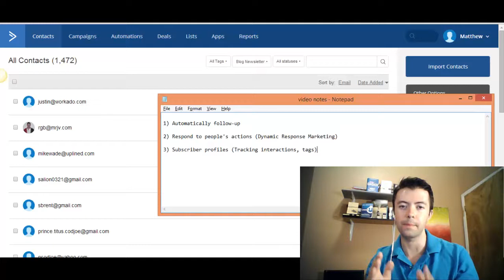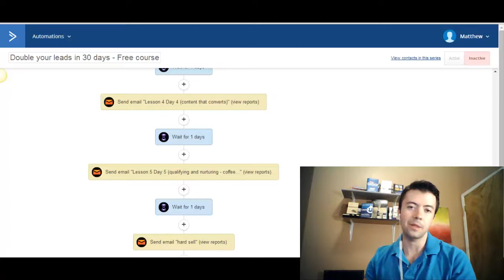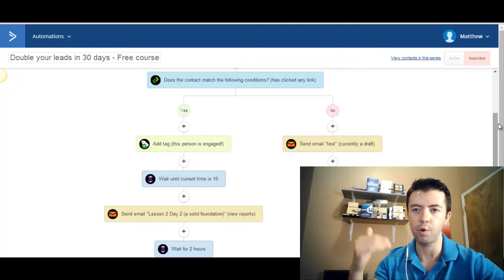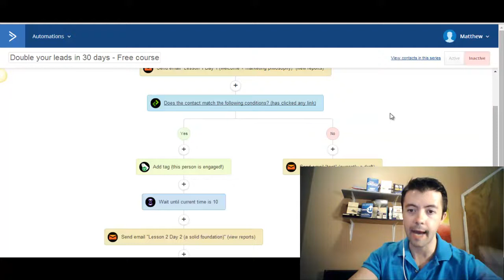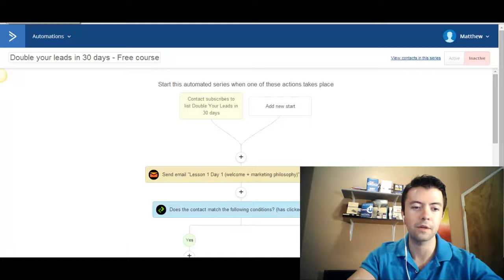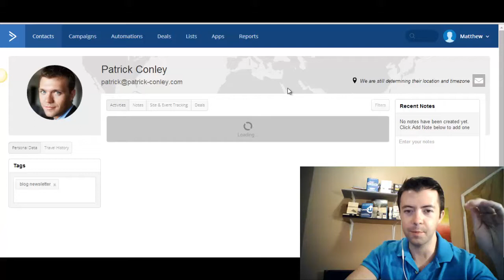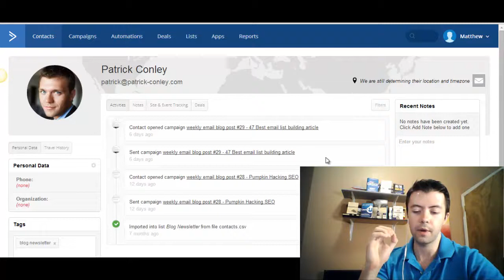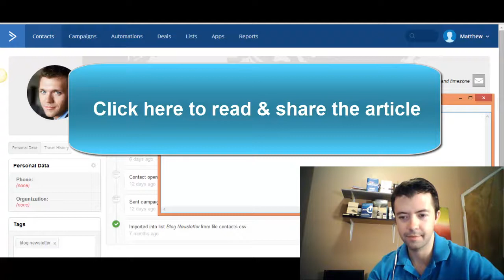Marketing Automation Tutorial with Active Campaign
If you're new here, my name is Matt Ackerson, founder and CEO of Growbo.com. We started as an agency in 2010 and bootstrapped our way to $100K per month, growing 936% in 8 months flat in 2021. To date we’ve served 1000’s of entrepreneurs and businesses, doing work for notable companies like Zoom, Ace Hardware, and Weitz & Luxenberg. Now we're on a mission to scale  to $1 million in PROFIT per month, and I'm sharing every step of the journey with you—including all the real wins, losses, and data-driven insights we're learning as we build.

In this episode, I walk you through ActiveCampaign's top three benefits: creating automated email sequences, dynamically responding to subscriber actions, and tracking individual prospect behavior to understand why leads convert or drop off. You'll see how this  tool saves over $3,000 annually compared to Infusionsoft while helping you close more qualified leads with less manual effort.

FREE GUIDE: 33 project examples you can delegate to Growbo, free guide

DEMO: Learn more and see a 20-min demo on how Growbo works